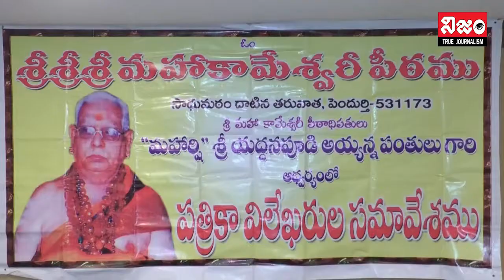నవంబరు 1న నాగ పంచమి పూజ - శ్రీ మహా కామేశ్వరి పీఠం పీఠాధిపతి.